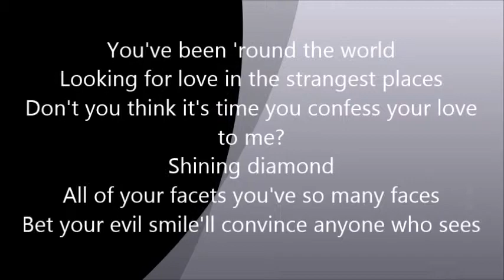Azealia Banks "The Big Big Beat" Full Lyrics & Review